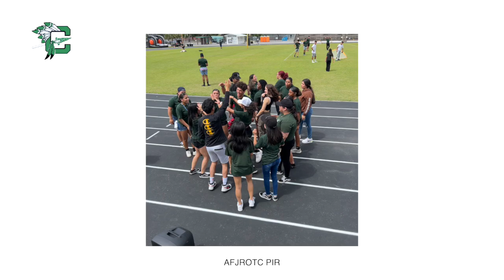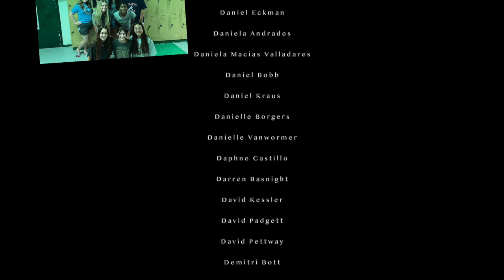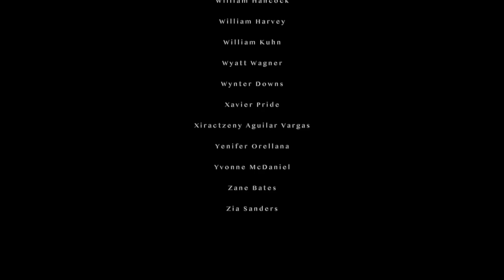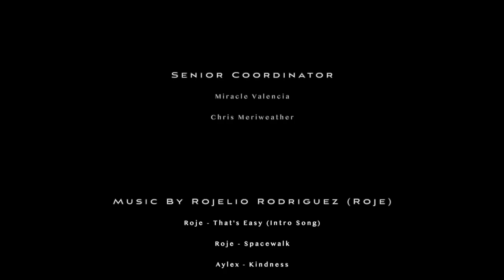Choctaw WBGI Senior Video for Class of 23'